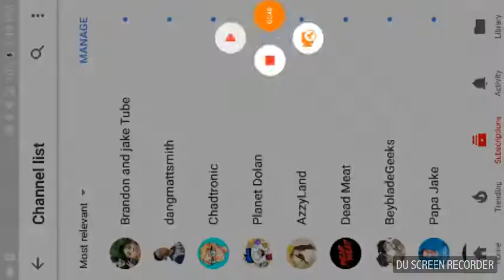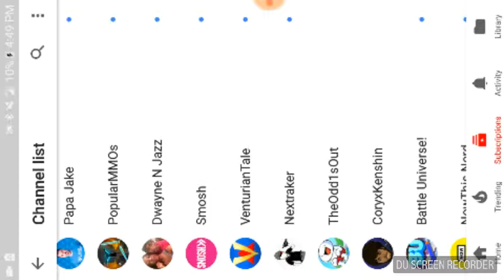Stupid Zombies 3| part 2 CHRISTMASSS!!!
Hey guys I posted like I promised and my answer to the question is All I Want For Christmas Is You hope you guys are ready for the 7-Day creeper holiday have a nice Tuesday my creepers.

             SEE YAH 🖒